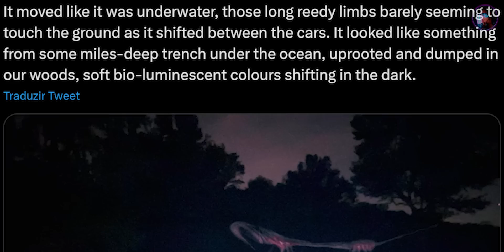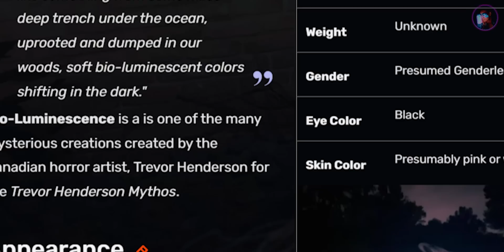Direto do Fundo do Mar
Bio-Luminescence, uma das criaturas "100% amigáveis" do Trevor Henderson, que saiu de uma trincheira no fundo do mar, e às vezes vaga pela terra, parecendo estar flutuando.